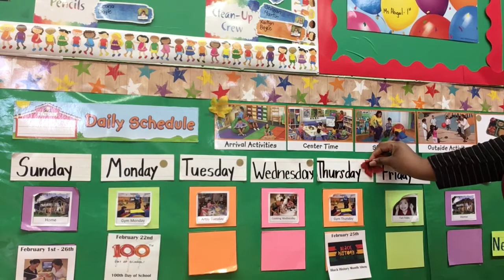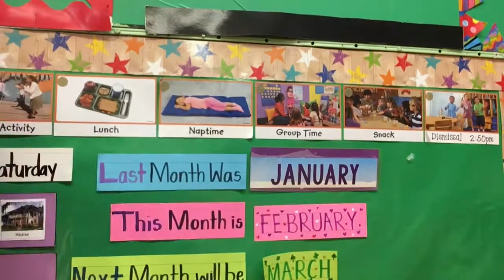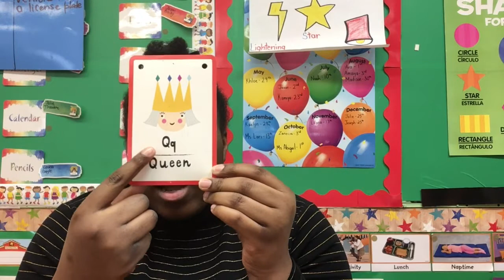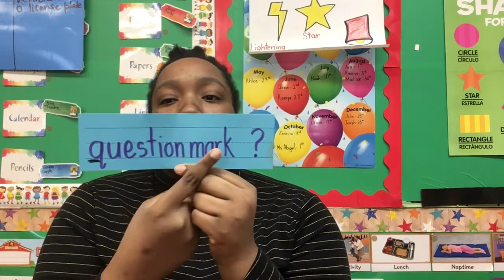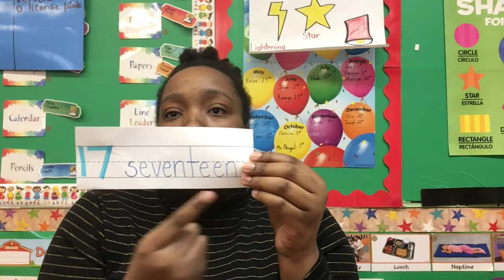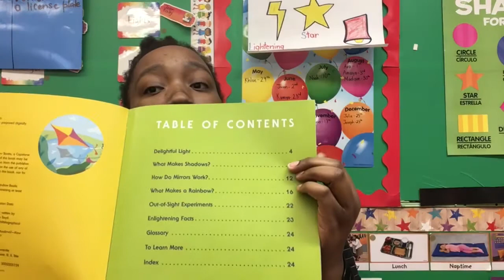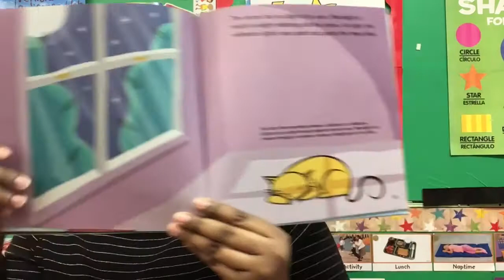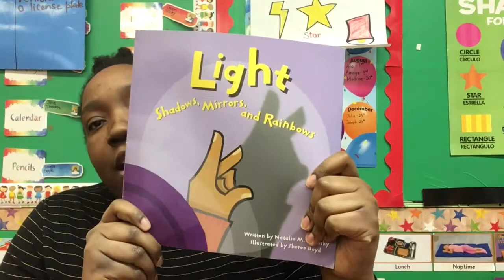Circle Time with Ms. Abigail 2/25/21